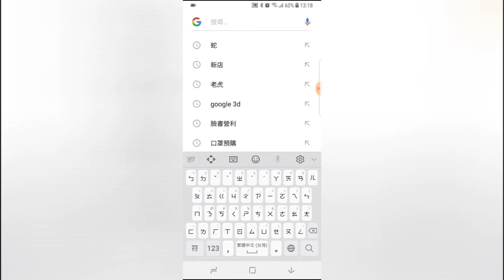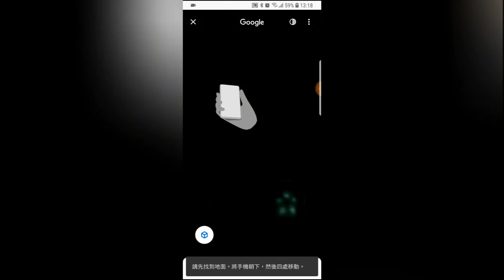用Google搜尋召喚3D動物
不論妳是使用iOS還是Android系統，只要有支援 ARCore技術都可以使用！
步驟一：請以手機開啟Google瀏覽器
步驟二：輸入「動物名」(中英文皆可)
步驟三：點選「透過 3D 模式檢視」
步驟四：點選「在你的空間檢視」
步驟五：找到地面，手機持平移動，讓相機偵測四周物件
妳的3D超立體動物就出現啦！

據悉，目前可支援手機使用 Google 搜尋 ，開啟 3D模式 的 AR動物名稱 ，約有24款，列出如下：
狗 Dog ／拉布拉多犬 Labrador Retriever ／ 巴戈犬Pug ／羅威那 Rottweiler
貓 Cat
鴨 Duck
狼 Wolf
熊 Brown bear
羊 Goat
馬 Horse
蛇 Snake
烏龜 Turtle
老鷹 Eagle
熊貓 Giant panda
獅子 Lion
老虎 Tiger
獵豹 Cheetah
刺猬 Hedgehog
鯊魚 Shark
八爪魚 Octopus
鮟鱇魚 Angler fish
短吻鱷 Alligator
金剛鸚鵡 Macaw
德蘭矮種馬 Shetland pony